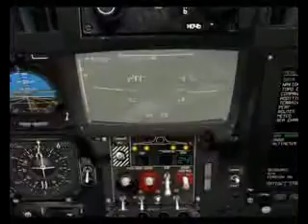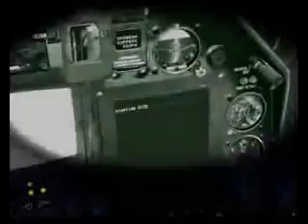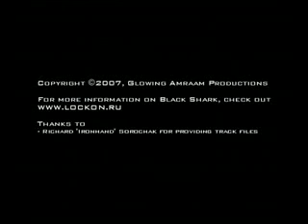The best helicopter in the world in 90-th years - of the KA-50! No analogues in the world.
Ka-50 (Hokum A by NATO classification, known as "Black Shark") - Russian military single attack helicopter designed to destroy armored and mechanized equipment, air targets and manpower on the field boya. Ka-50 - the world's only helicopter capable of within 12 hours to be in the air at one place. Best flight simulation of its kind! Took 1 st place in the world among the simulators of military aviation! The simulator was originally created as a trainer for beginner pilots, and then on his potivam created this game.